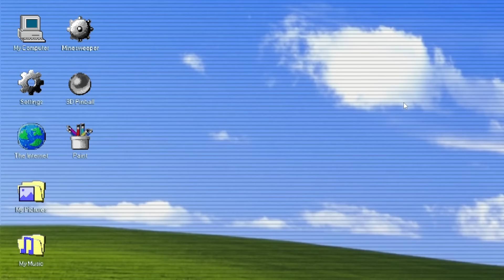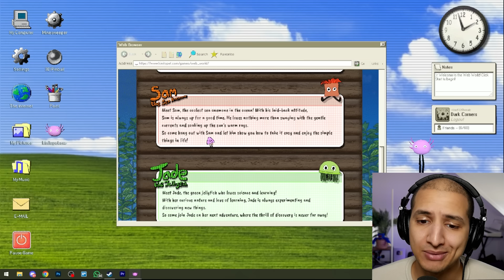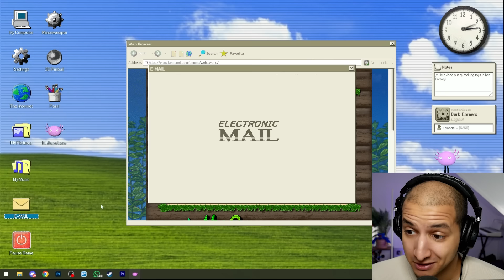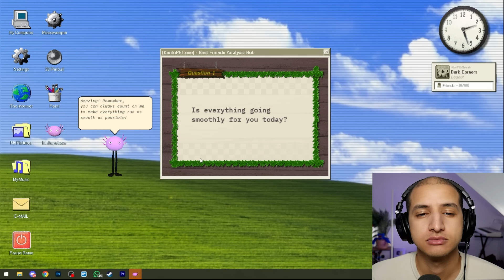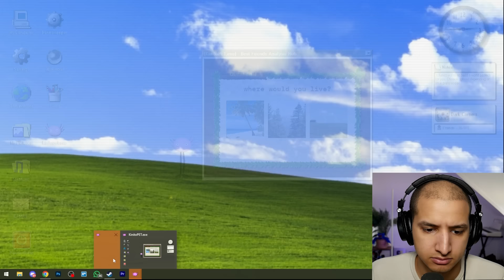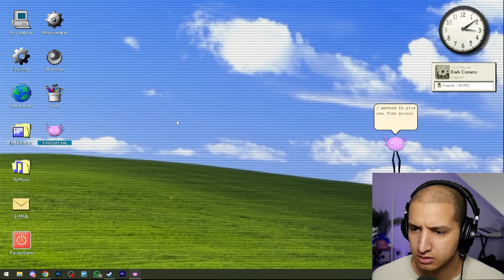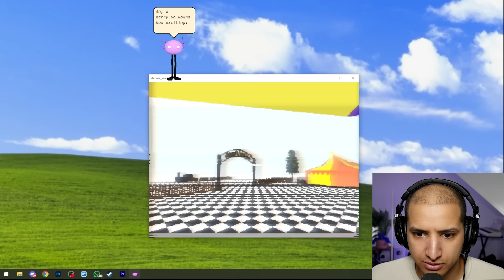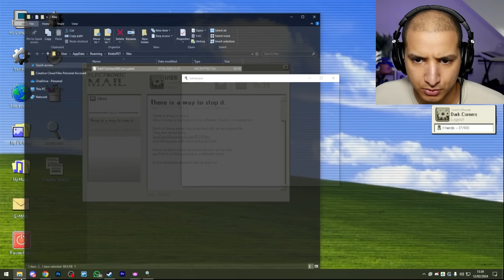i downloaded a creepy game that WATCHES YOU... (help)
Today I Played KinitoPET... a Scary Horror Game that literally hacked my computer...